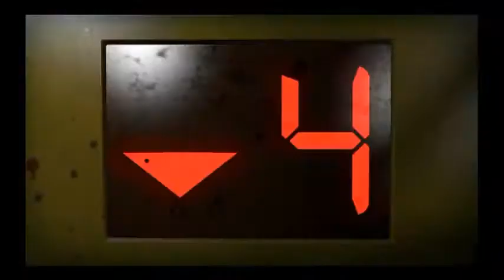Left 4 Dead 2 Intro mashup clip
Left 4 Dead 2 Intro mashup with 28 Days/Weeks Later